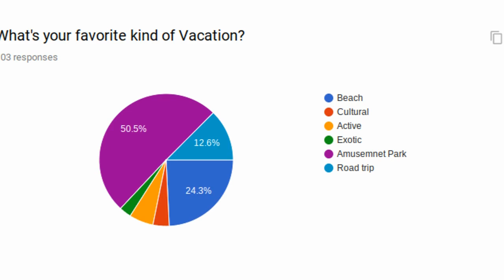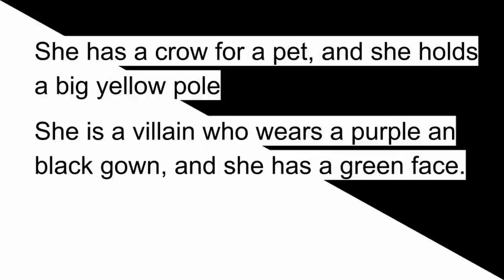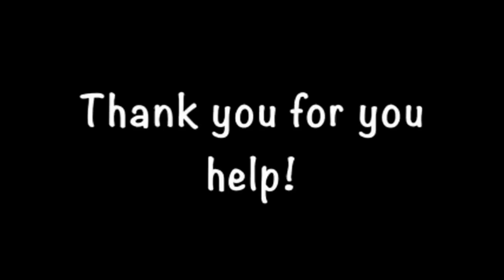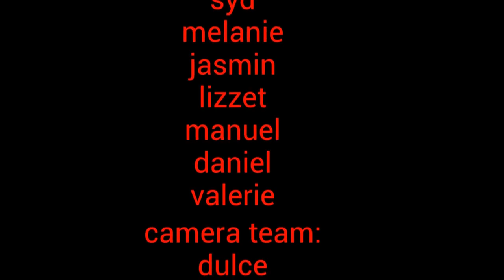CNN Season 3: Episode 21